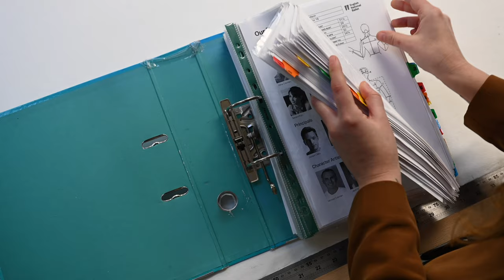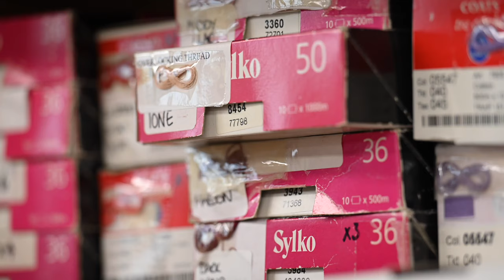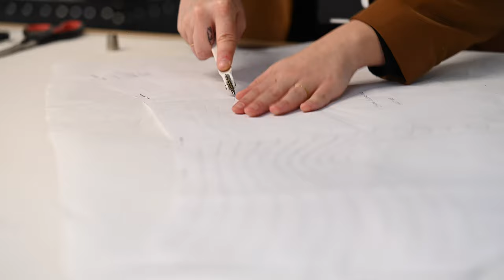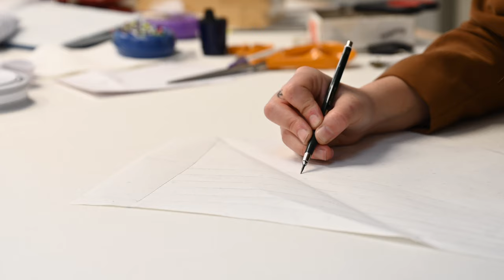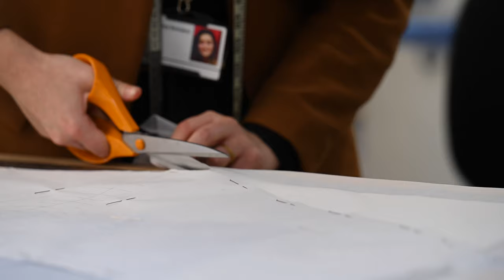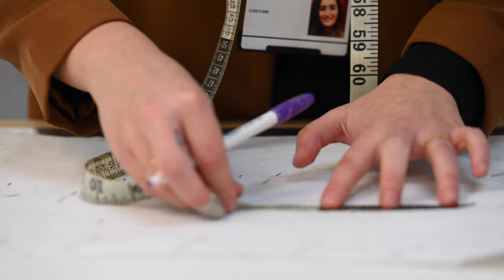Slow TV: Making a Tutu | English National Ballet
Watch Federica Romano, Costumier at English National Ballet, make a 10-layer pancake tutu base. Filmed over the course of 3 days, the 40-min Slow TV film shows all the intricate work that goes into making a tutu.

A film by Photography by ASH for English National Ballet. You can also watch the first Slow TV film on pointe shoe preparation

0:00 Day 1 involves cutting the layers of net, shaping them and making the pattern for the pant and basque (Francesca usually has blocks ready for different sizes and she adapts them to each dancer). This is followed by placing the pattern on the fabric, pining it, tracing it on both sides, cutting it, sewing all the pieces together and ironing the seams.

11:39 Day 2 begins with preparing the pant, and then pleating all 10 tutu layers by hand, and attaching them to the pant one by one following the lines previously drawn on the fabric.

24:56 Day 3 involves attaching the basque to the pant, then closing the pant and sewing together the edges of the tutu layers. Then, there is sewing hooks and bars for the waistband and adding the metal loop to give more structure to the tutu. Finally, adding the elastics to the pant and stitching together the layers of the tutu.

If you’ve enjoyed English National Ballet’s work onstage, online, in the community and with schools, please consider making a donation if you can

𝗔𝗕𝗢𝗨𝗧 𝗘𝗡𝗚𝗟𝗜𝗦𝗛 𝗡𝗔𝗧𝗜𝗢𝗡𝗔𝗟 𝗕𝗔𝗟𝗟𝗘𝗧

Founded in 1950 as London Festival Ballet by the great English dancers Alicia Markova and Anton Dolin, English National Ballet has been at the forefront of ballet’s growth and evolution ever since.

English National Ballet brings world class ballet to the widest possible audience through performances across the UK and on eminent international stages including The Bolshoi Theatre and Palais Garnier; its distinguished orchestra, English National Ballet Philharmonic; and being a UK leader in creative learning and engagement practice, building innovative partnerships to deliver flagship programmes such as English National Ballet’s Dance for Parkinson’s.

Under the artistic directorship of Tamara Rojo CBE, English National Ballet has introduced ground-breaking new works to the Company’s repertoire whilst continuing to honour the tradition of great classical ballet, gaining acclaim for artistic excellence and creativity. 2019 saw English National Ballet enter a new chapter in its history with a move into a purpose-built state-of-the-art home in East London which brings a renewed commitment to, and freedom for, creativity, ambition, and connection to more people, near and far, than ever before.